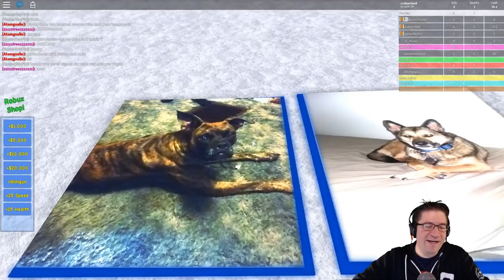Neon Tycoon by IntelPlays - First Look with BunnyFilms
In this episode of Roblox, BunnyFilms joins me in checking out IntelPlays, Neon Tycoon! :D We show secrets, and hidden areas as we race to complete the Tycoon before the other. Theres glitches, fights, and Awesomeness. Love you all!